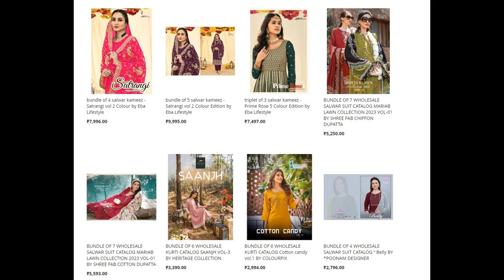53 wholesale bundles launched today 27 JAN 2023